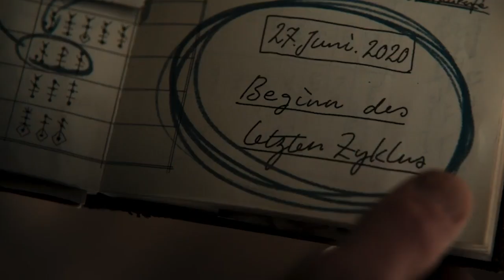DARK temp 3 -Crítica